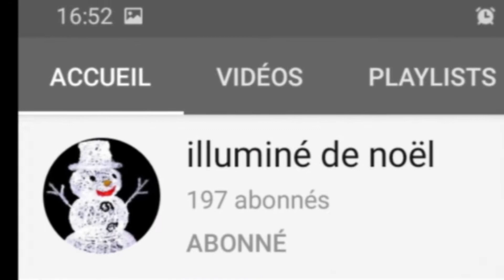Les Youtubeurs que je kiff regarder !!!